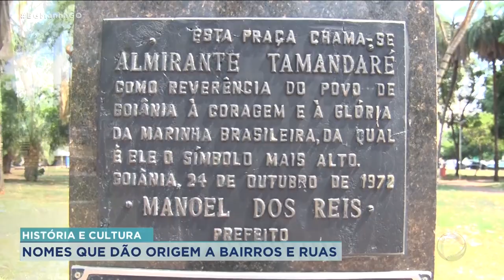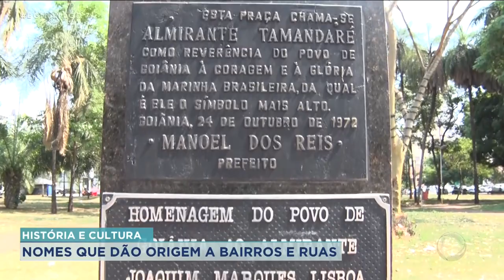HISTÓRIA E CULTURA: NOMES QUE DÃO ORIGEM A BAIRROS E RUAS - PARTE 1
PRAÇA ALMIRANTE, TAMANDARÉ, RUA DONA GERCINA BORGES, AVENIDA JAMEL CECÍLIO E RICARDO PARANHOS, ESSES SÃO ALGUNS NOMES DE PRAÇAS E RUAS DE GOIÂNIA. SE VOCÊ PERGUNTAR ONDE FICA, TODO MUNDO SABE, MAS SERÁ QUE TODO MUNDO SABE DIZER QUEM SÃO ESSAS PESSOAS.